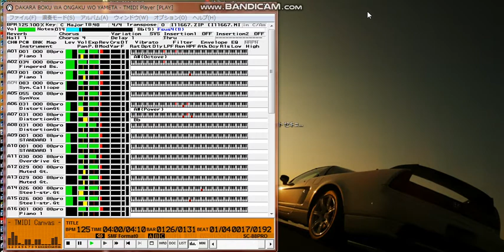【MIDI再生】ヨルシカ／だから僕は音楽を辞めた（オフボーカルバージョン）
【　曲　　名　】だから僕は音楽を辞めた
【　作曲者名　】 n-buna
【　作詞者名　】 n-buna
【アーティスト】ヨルシカ
【 データ形式 】標準MIDIファイル（．MID）フォーマット：0
【　対応音源　】SC-88Pro（GS音源）